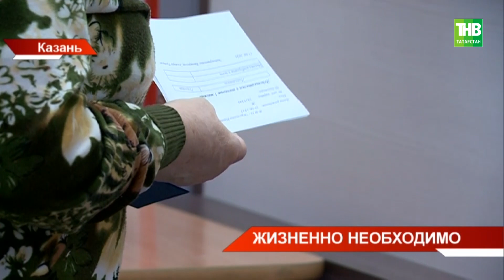2 недели остаётся у федеральных льготников на выбор между социальным пакетом и денежной компенсацией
→ Две недели остаётся у федеральных льготников на выбор между социальным пакетом и денежной компенсацией. Последний день подачи заявления в Пенсионный фонд - 30 сентября. После - своё решение поменять можно будет только через год. Сегодня в республике 316 тысяч жителей имеют право на соцпакет. При отказе от него льготники получают всего 1011 рублей. Истории пациентов, которые сделали жизненно важный выбор, расскажет Вероника Гайнутдинова.

Координаты:
☎ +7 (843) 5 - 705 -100